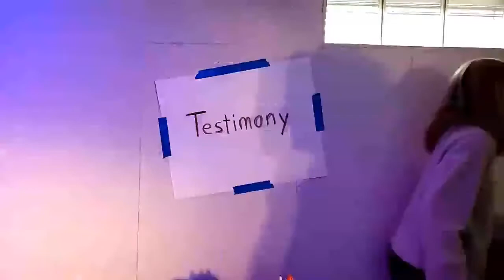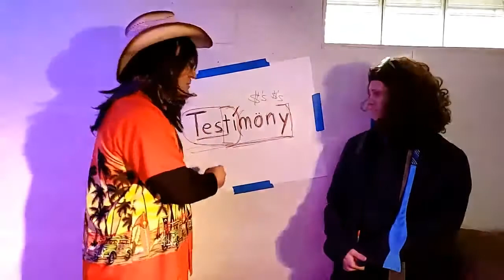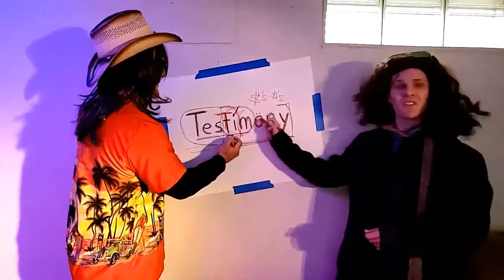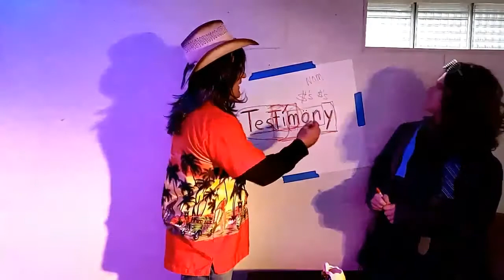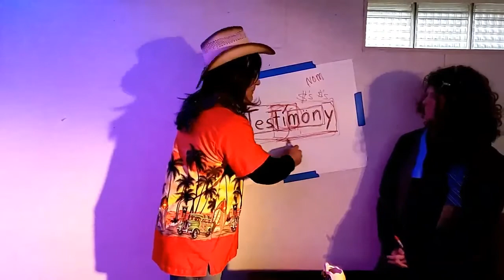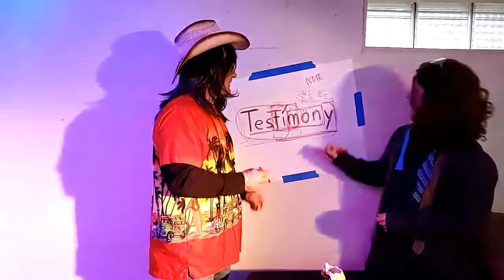SWAT and C-Team Live Week 6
What is a testimony?
Find out as we read Peter's testimony in Acts 2:22-41!